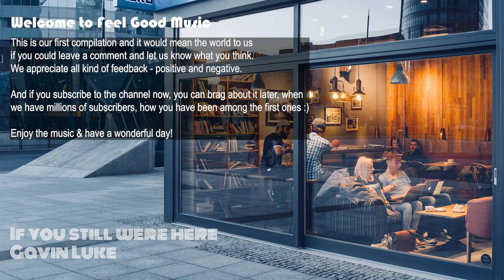Calm Study Music - Piano & Jazz Mix. Work From Home or Read and Relax.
90 minutes of relaxing study music. Listen to this mix while you work from home, study for school or just sit back and relax. It is our goal to make everybody feel more at peace while being at home so much more in this crazy year 2020.

This is my first ever video on YouTube. I'll be trying to add a new video at least once a week. You can also request a custom video, just let me know what type of music you like. There's a high chance I'll be able to dedicate a video just made for your taste, as I imagine I won't be getting too many requests in the beginning :)